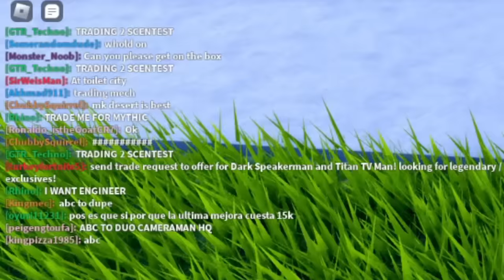BASIC ➜ MYTHIC in Toilet Tower Defense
This is a Roblox Toilet game named Toilet Tower Defense! The latest update was ep 59 episode 59. Next is ep 60 / episode 60!